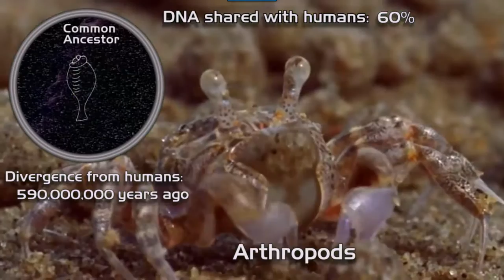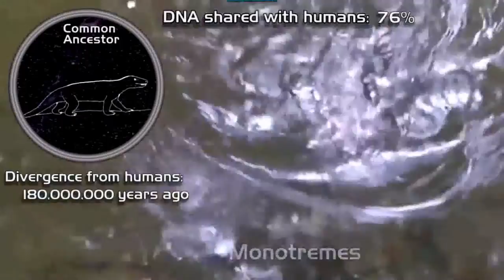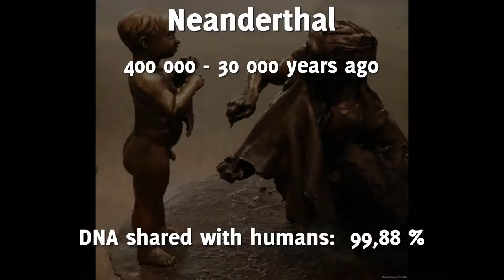Evolution Earth Sapiens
Humans share an ancestor with every species on Earth.

Evolution fills the Earth with life and diversity.

Nature does not only consist of many different species, all species live in symbiosis with other species in their environment, and even in larger scale life interacts with the forces of nature, a phenomenon called Gaia (Mother Earth).

Plants live in symbiosis with the huge network of fungal filaments in the ground and inside the plants. The fungus gives the plant water and nutrient, and retrieving food in the form of carbohydrates. Animals live in symbiosis with bacteria that live on and inside our bodies. The bacteria break down food, produce nutrients and fights diseases for the animals.

Evolution does fill the Earth with life and diversity.
But it takes several million years of evolution to substitute a global mass extinction, therefore, it´s disturbing that Homo sapiens already eradicated the majority of large animals the past 40,000 years and if we do not change course, our own specie risk of becoming responsible for the world's sixth mass extinction.

Humanity's ecological footprint must not increase more at the expense of all other species. Mankind replaces natural environments that were full of biodiversity into biological monocultures by grazing and farming. Our methods empties the soil on nutrition’s, spreads toxins and increases desertification.

Humans, Neanderthals, chimpanzees, dolphins, turtles, albatrosses, ants, jellyfish, mushrooms, apple trees, coli bacteria - we all have a common origin.

If we kill all the species that made us possible, we kill not only kill them, we will also kill ourselves.